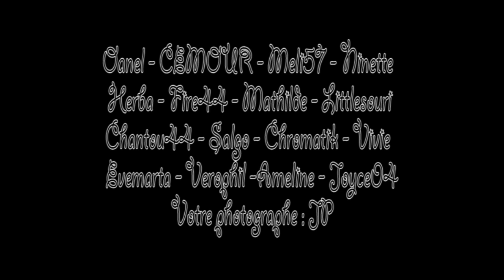Choeur : Dix Voix de Femmes (OVS-1er sept. - Version longue)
Église Saint Pierre de la Trinité - La Baule Escoublac.
- Organisateur : Pourquoipas (Daniel)
- Participants :
Oanel - CEMOUR - Meli57 - Ninette - Herba - Fire44 Mathilde - Littlesouri - Chantou44 - Salgo - Chromatik - Vivie Evemarta - Verophil -Ameline - Joyce04 et JP votre photographe .